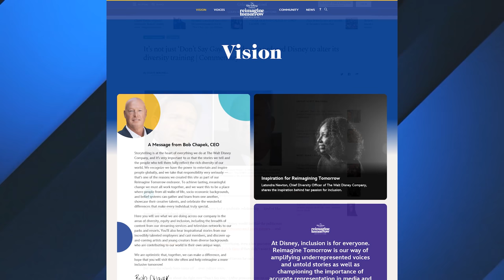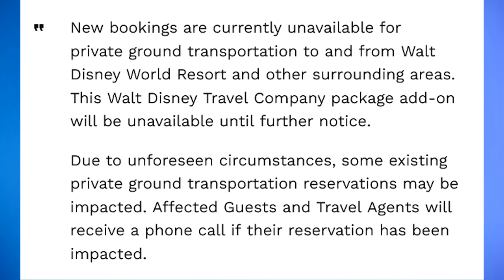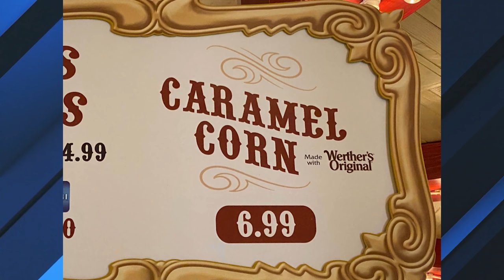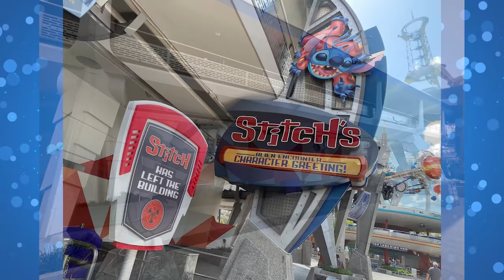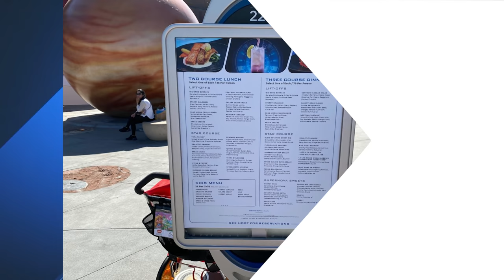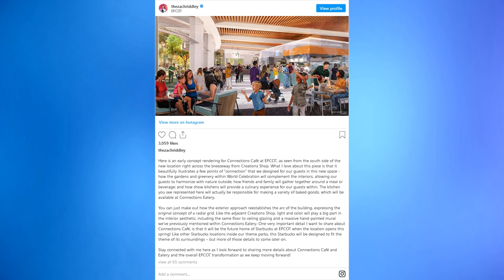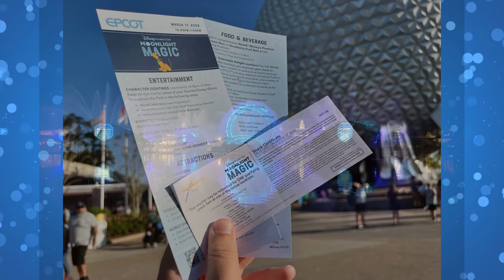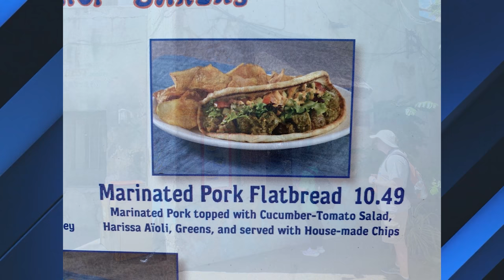Ron DeSantis Wants to Eliminate Disney’s Fifth Key, Disney Village Overhaul Announced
Florida Governor Ron DeSantis wants to eliminate Disney's Fifth Key, inclusion, and the Disney Village overhaul is announced at Disneyland Paris.  All this and more on this episode of News Today with WDW News Today.

News Today with WDW News Today is a regular update on Disney parks news from around the world.  Join Tom Corless 3 times a week for the latest news. New episodes are released every Monday, Wednesday and Friday.

0:00 Intro
0:25 Florida legislature passes bill targeting diversity programs
2:17 Disney's 5th Key
2:54 Walt Disney Travel Company makes transportation changes
4:11 Bob Chapek and Bob Iger have falling out
6:39 Werther's products available at Big Top Gifts
7:00 Dapper Dans return to Main Street USA
7:25 Stitch's Great Escape sign removed
8:22 Space 220 updates menu
8:58 Walt Disney Imagineer Zach Riddley shares more info on Connections Cafe
10:38 Moonlight Magic returns to EPCOT
10:53 New foods around Disney World
11:44 America On Parade varsity jacket
12:26 New Figment tumbler at World of Disney
12:46 Grand Cottage opens at Grand Floridian
13:17 Trail's End changes
13:46 Scat Cat's Club has new items
15:01 Chef Mickey and Chef Minnie plush now available at Contemporary Resort
15:38 Refurbishment unveiled for Disney Village at Disneyland Paris
19:29 Sign-off